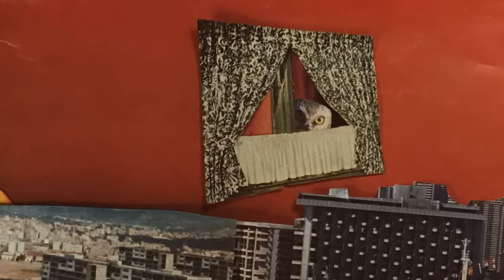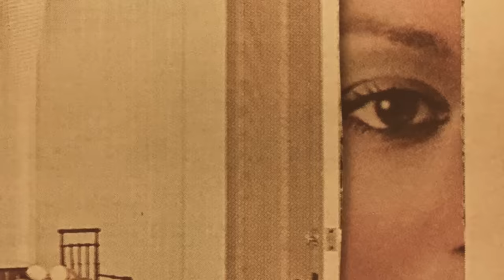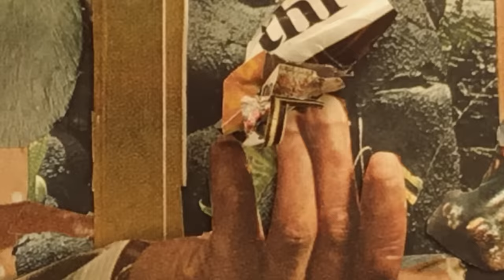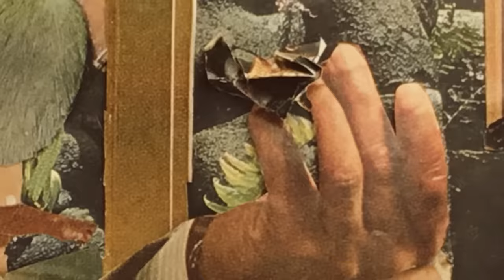Skinshape - I Didn't Know (Official Video)